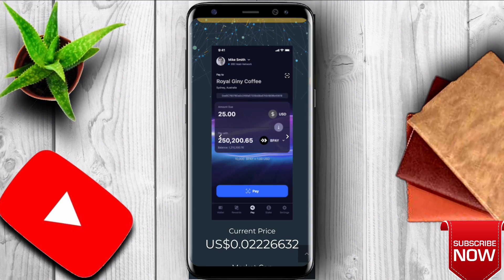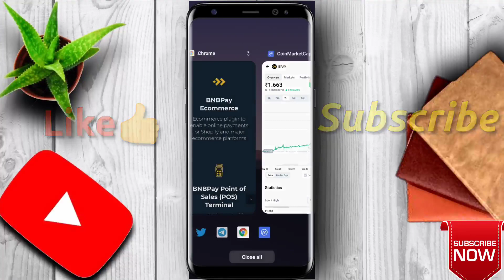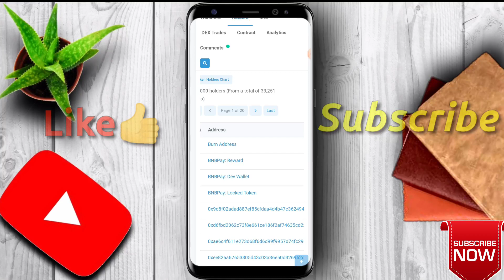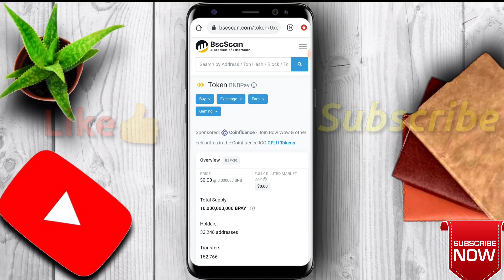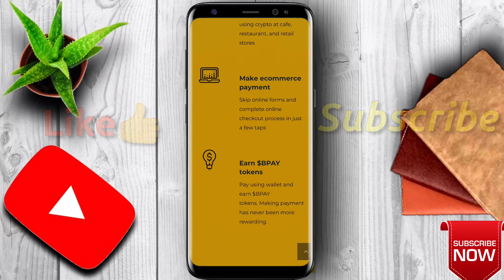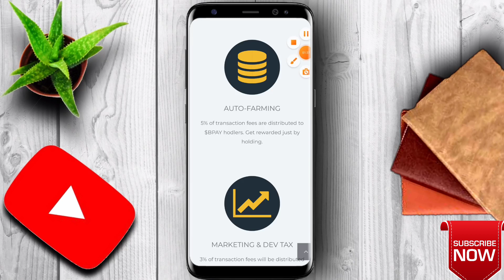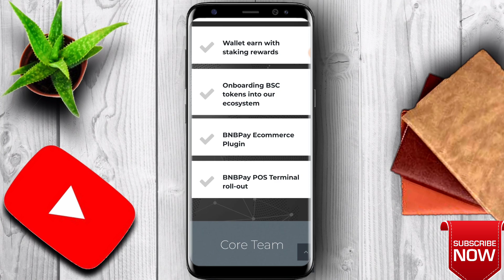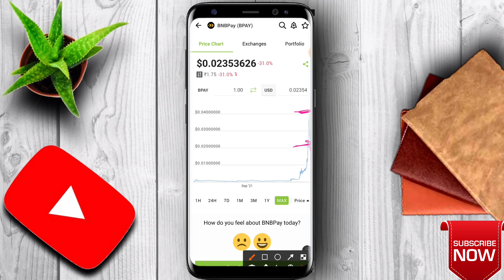🔥BNBpay Coin REVIEW 🔺 Lovely से भी आगे निकली | BnbPay Coin kaise khariden | Bnbpay Coin Full Details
🔥 BNBpay REVIEW 🔺 Lovely से भी आगे निकली | BnbPay Coin kaise khariden | Bnbpay Coin Full Details

Eco chain token kya hai